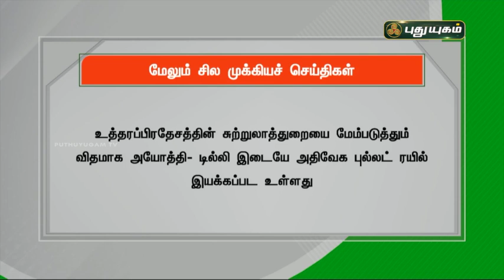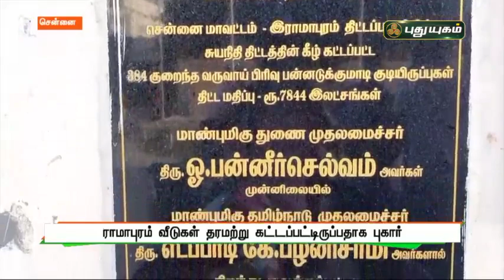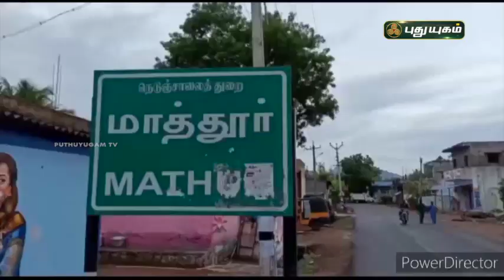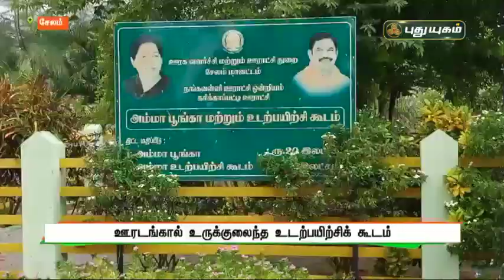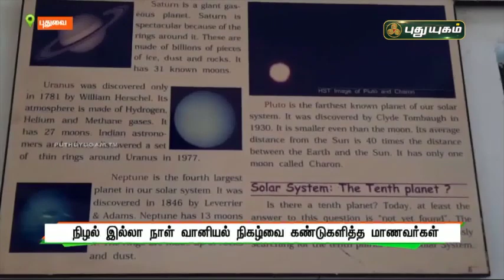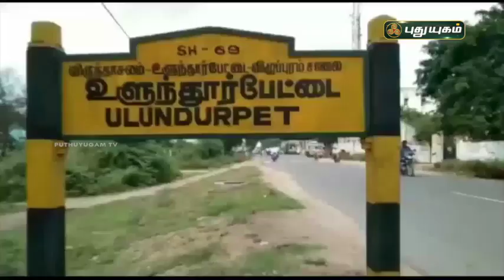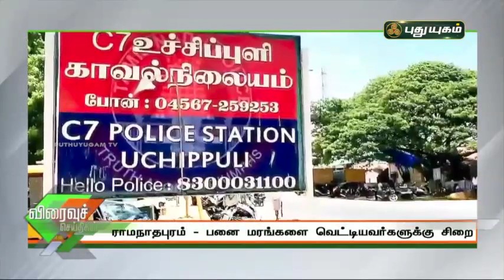புதுயுகம் செய்திகள் | 8 AM News | 22-08-2021| Puthuyugam News | PuthuyugamTV